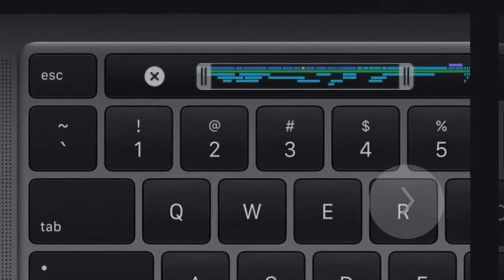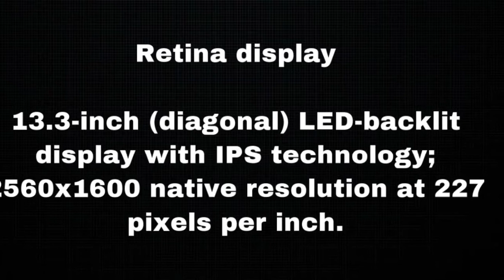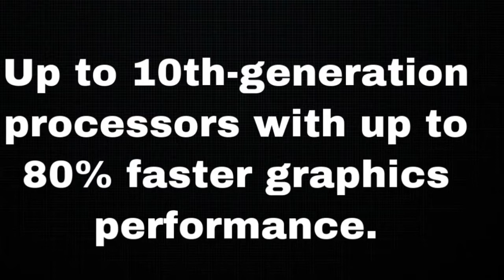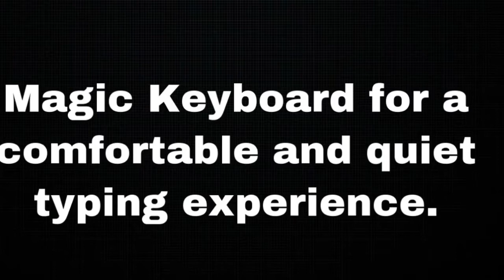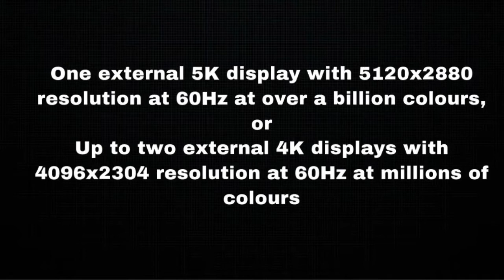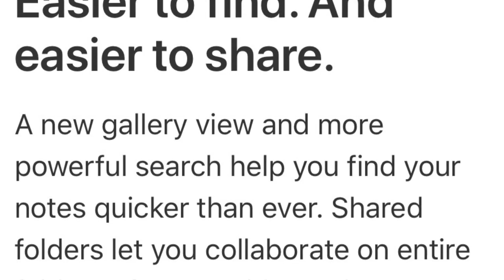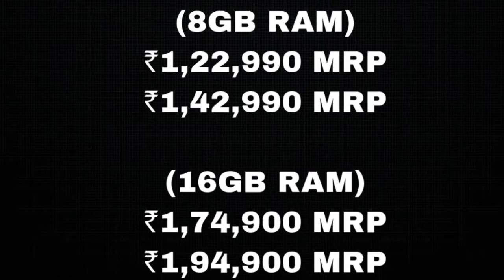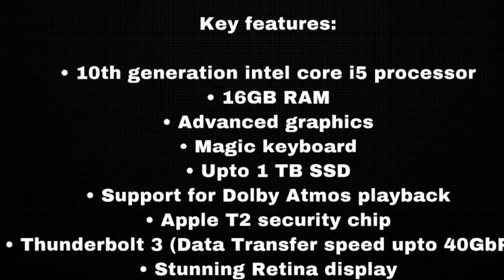Apple Laptop MacBook Pro 2020 Review In Tamil (தமிழில்)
13- inch MacBook Pro
2020 model new Laptop
16GB RAM, Upto 1TB SSD